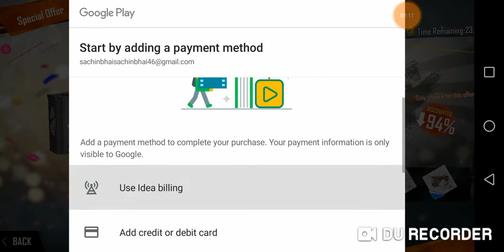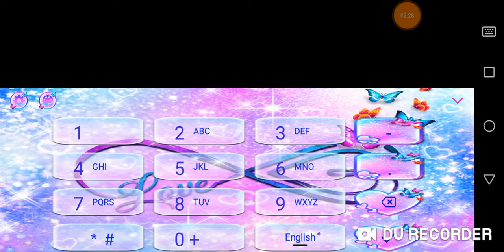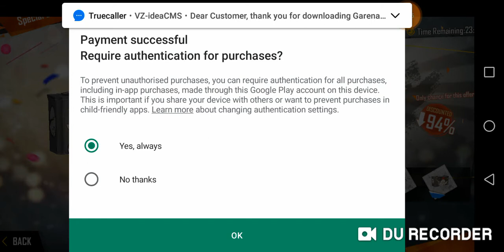Garena free fire 10 RS Special ardrop free me kai se Lethe he free me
Like and sud